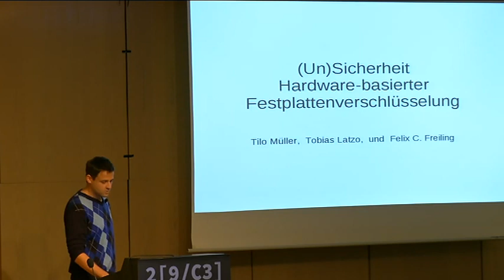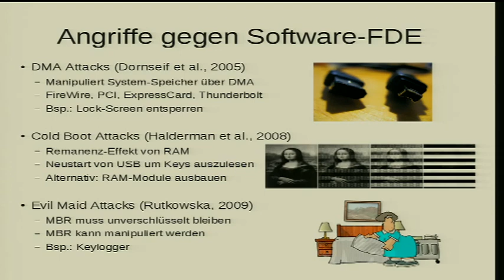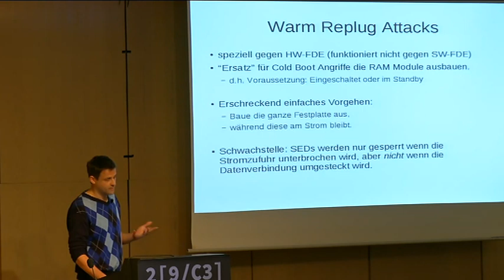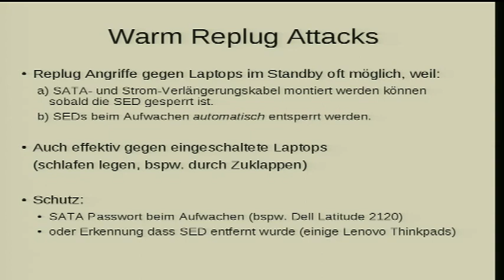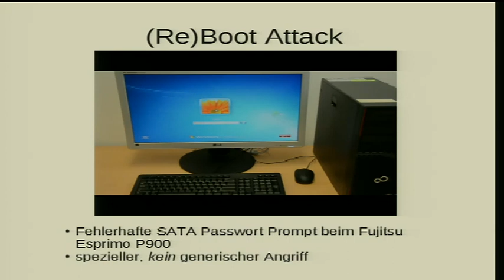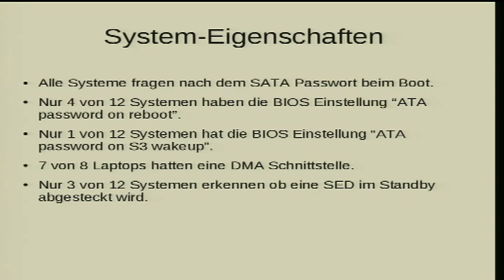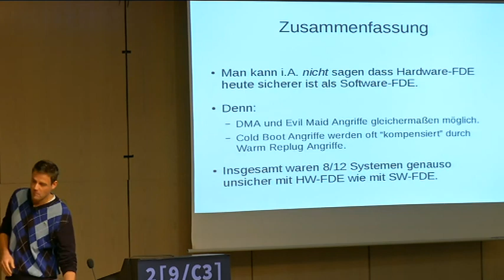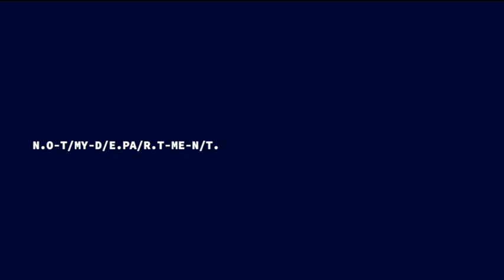29C3: (Un)Sicherheit Hardware-basierter Festplattenverschlüsselung (DE)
Speaker: tilo

Hardware-basierte Festplattenvollverschlüsselungen in Form sogenannter SEDs (Self-Encrypting Drives) werden gemeinhin als sichere und performante Alternative zu Software-basierter Verschlüsselung wie BitLocker und TrueCrypt gesehen. Während der Performance-Gewinn und die Benutzerfreundlichkeit von SEDs, bspw. Intel's SSD 320 bzw. SSD 520, außer Frage stehen, ist der Sicherheits-Gewinn deutlich geringer als bisher angenommen. Teilweise sind Systeme die auf SEDs basieren gar schwächer als vergleichbare Systeme die auf Software-Verschlüsselung basieren.